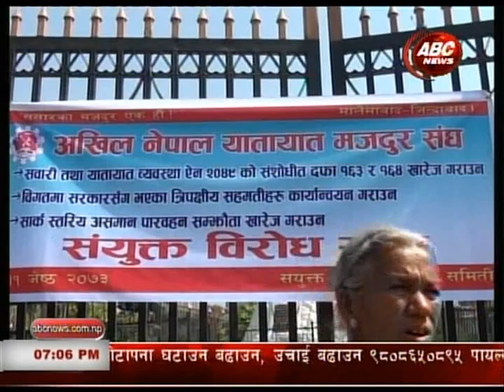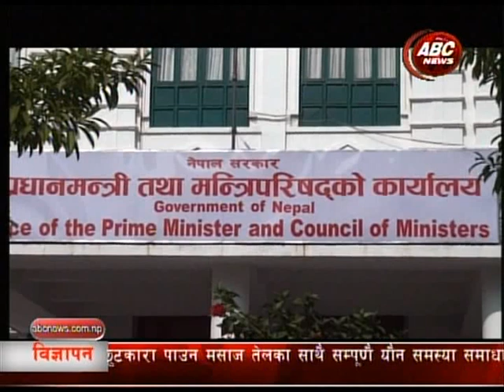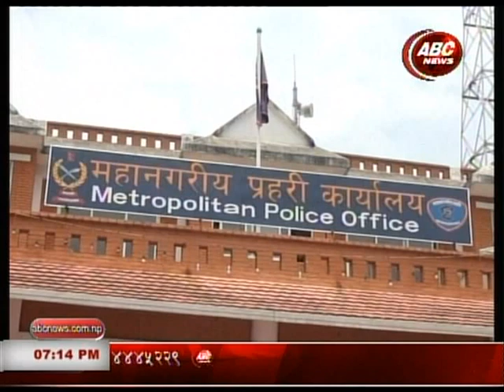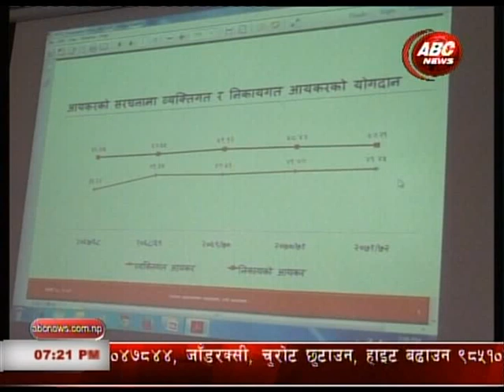Hot News Express 2073/2/11 , ABC NEWS NEPAL